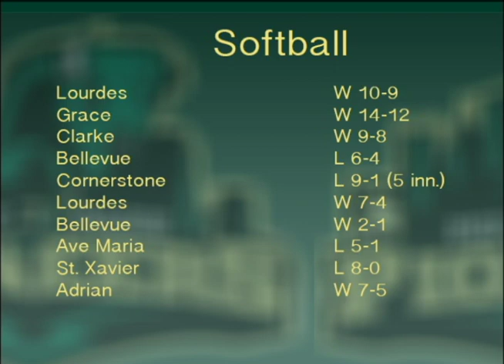Pioneer Sideline Episode 163 Part 3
Host Chris Hoffman talk softball with analyst Kyle Anthony.